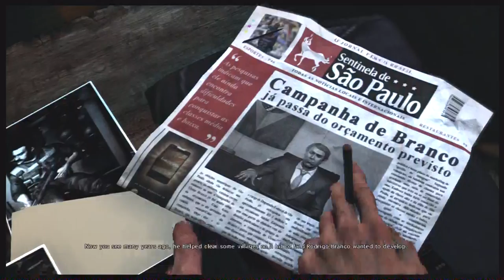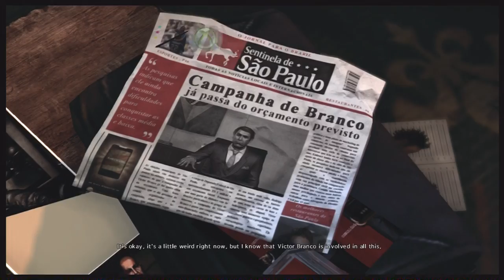Max Payne 3 HD Playthrough Walkthrough Part 14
I've been really excited about this game and It hasn't dissapointed in everything it has to offer. I've been really enjoying playing this game and now you can see what happens to Max Payne :)
P.S I die quite a lot as it is quite difficult :)